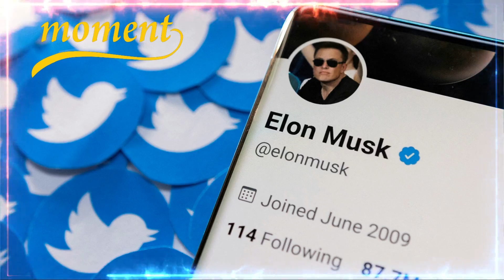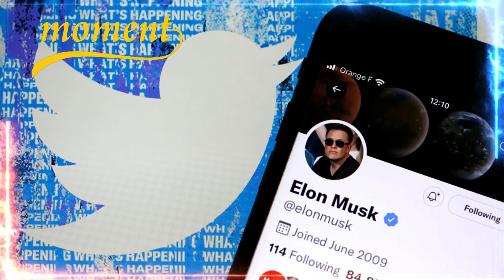The left throws a tantrum as Elon Musk reverses censorship on Twitter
Twitter CEO Elon Musk, a father of 10, has made tackling child sexual exploitation material on the platform a top priority.
Photo by Theo Wargo/Getty Images for TIME